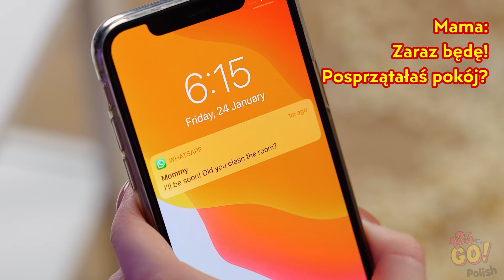GENIALNE HACKI DLA LENIWYCH || Proste i Śmieszne Sposoby Na Sprzątanie od 123 GO!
W życiu trzeba wykonywać mnóstwo nudnych obowiązków, takich jak wymiana worków na śmieci czy mycie sterty brudnych naczyń. Pokażemy wam prostsze sposoby na wykonywanie tych nieprzyjemnych czynności. Jeśli nie lubicie tracić na nie swojego czasu, koniecznie wypróbujcie te hacki!

Podzielcie się nimi ze znajomymi, których też nie ciągnie do roboty.